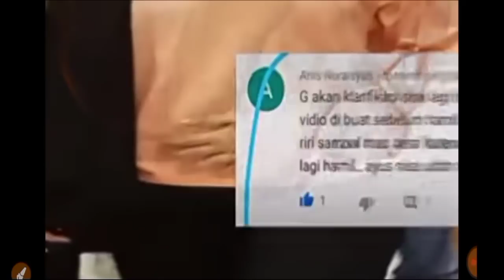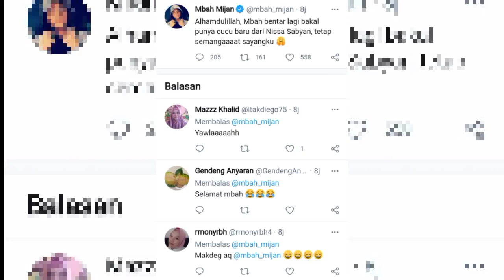Nissa Sabyan Elus Elus Perut, Prediksi Mbah Mijan Jadi Sorotan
Sumber : Insertlive

isu perselingkuhan antara Ayus Sabyan dan Nissa Sabyan kembali menjadi sorotan lantaran Nissa disebut tengah berbadan dua.

Dalam video itu, Nissa yang memakai atasan berwarna oranye tampak mengelus-elus perutnya yang tampak membuncit.

Netizen pun mengungkapkan bahwa Nissa memang tengah hamil muda dan telah menikah siri dengan Ayus

Netizen itu pun menyebut bahwa hal ini pula yang membulatkan tekad Ririe Fairus memilih cerai dari Ayus.

"Ga akan klarifikasi nisa lagi hamil besar itu vidio di buat sebelum hamil besar. kenapa riri sampai mau cerai karena riri tau si nisa lagi hamil.. ayus nisa udah nikah sirih...," tulis akun AnisNurais

Rupanya, kabar ini juga sampai ke telinga paranormal Mbah Mijan.

Dalam cuitannya di Twitter, Mbah Mijan seolah membenarkan isu tersebut.

Ia menuliskan akan segera mendapatkan cucu dari Nissa Sabyan.

"Alhamdulillah, Mbah bentar lagi bakal punya cucu baru dari Nissa Sabyan, tetap semangaaaat sayangku," tulis Mbah Mijan, Senin (29/3/2021).